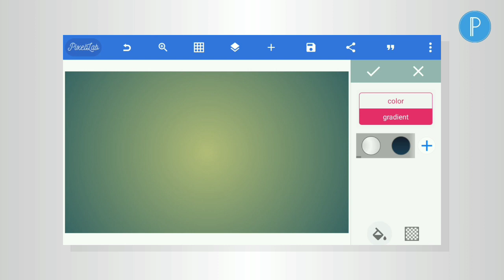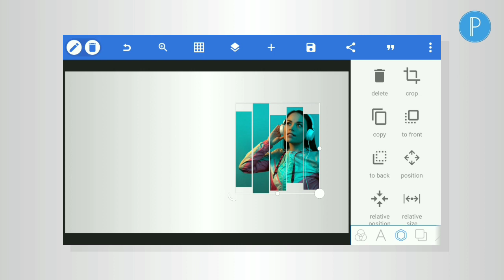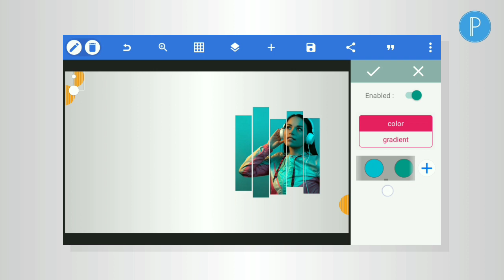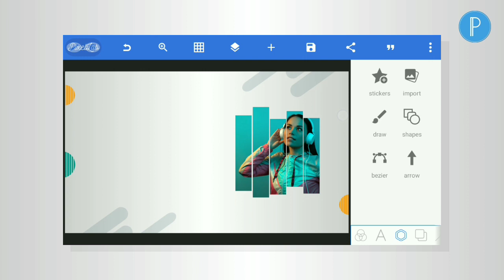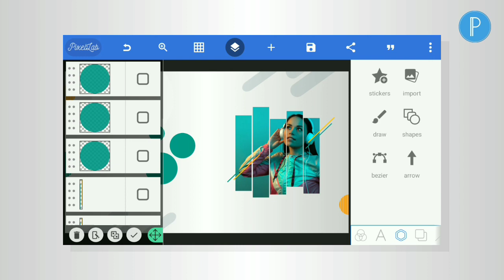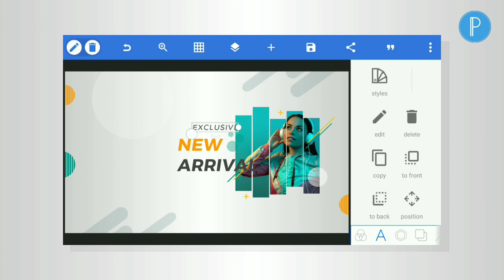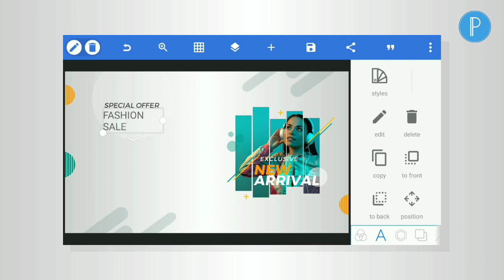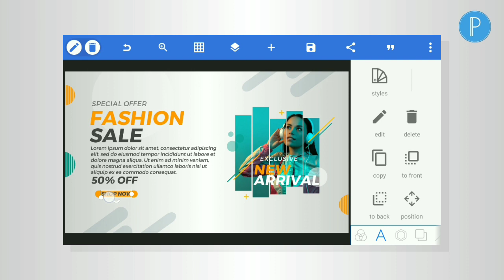Dynamic Square Web Banner - PixelLab Tutorial